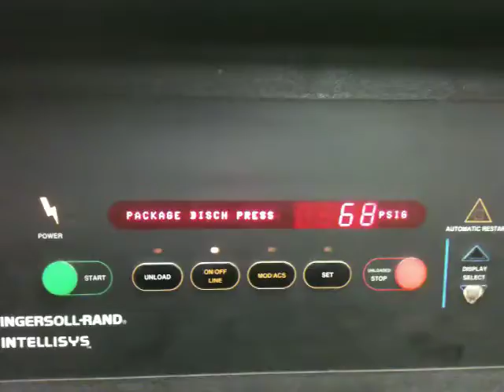748 Test 1